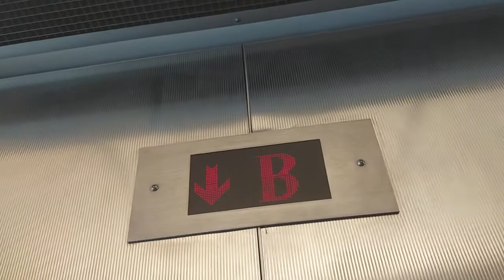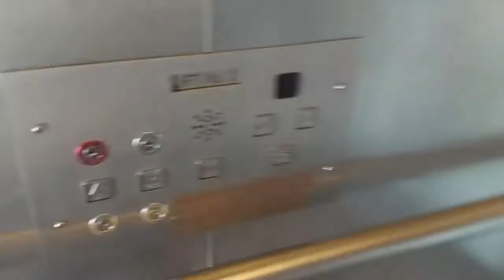More lifts at Park Road Station, QLD